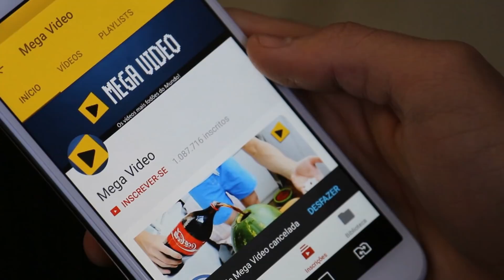Porque os Gatos tem Medo de Pepinos? 🤔🤔🤔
Os amantes de pets que têm um felino como bicho de estimação já sabem que os mistérios que rodam a vida dos bichos são muitos, e que é preciso tempo para conhecer bem o comportamento e a personalidade destes animais. E é por isso que o Mega Vídeo de hoje trás para você as maiores curiosidades sobre o seu felino.